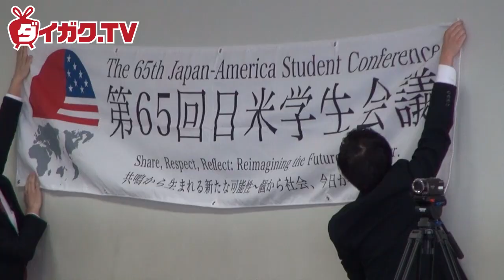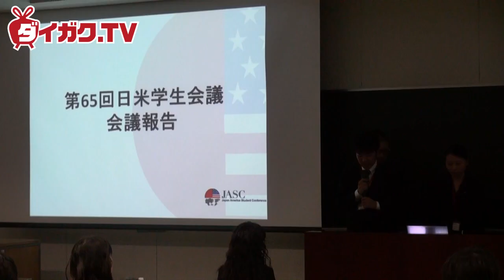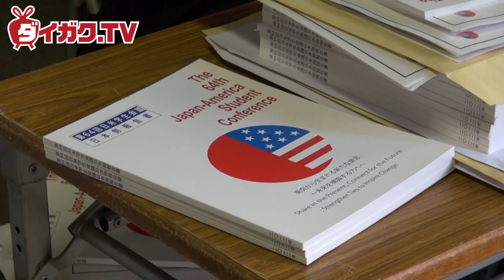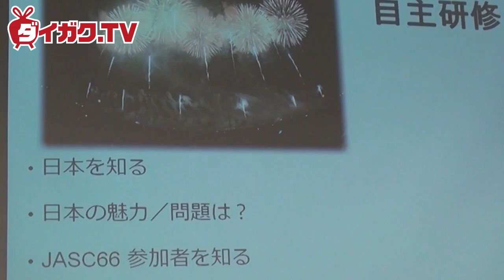日本最古の国際学生交流団体とは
今回のダイガク.TVは、日本で最古の国際学生交流団体である「日米学生会議」(JASC)の報告会に潜入しました！
前年度の会議報告と共に、今年度の会議実行委員会の委員長にお話を伺いながらJASCの魅力を徹底解剖！

団体の歴史を支える三つのキーワード、必見です！